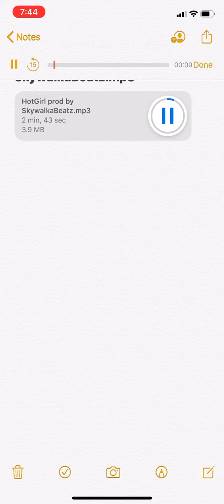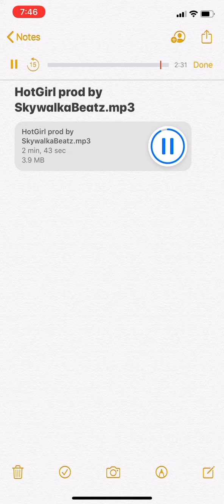Raccz Cannon - My Hot Girl ( Coming Soon )